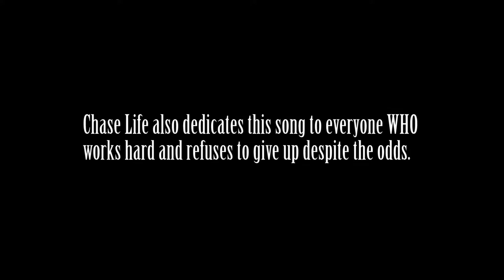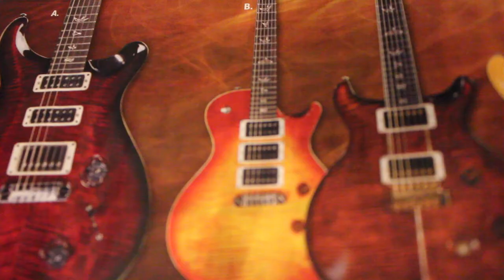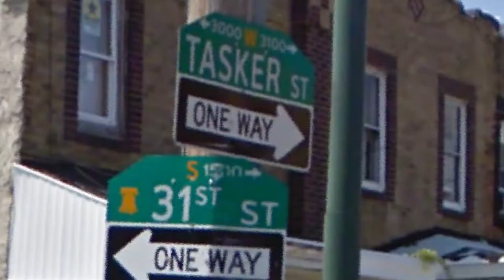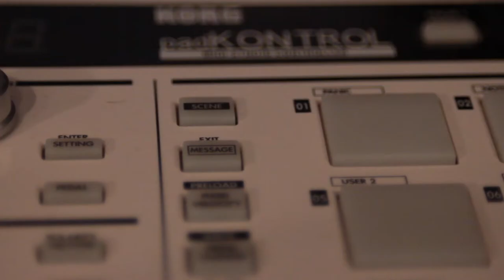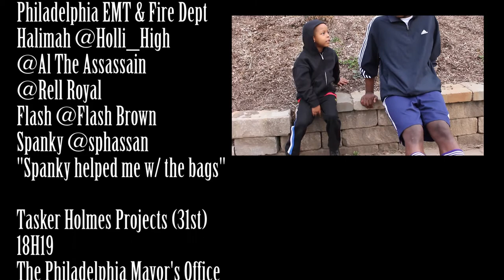First Place (Hilarious Video) -CITY COUNCIL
Music video by CITY COUNCIL performing First Place.
 (C) 2013 Chase Life Media / Benson & Chase / Dead End Music Group